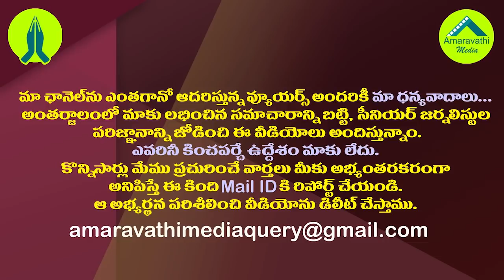నిమ్మగడ్డ విషయంలో కొత్త ప్రచారంలో నిజమెంత?| Discussion On What Nimmagadda Will Do After Retirement